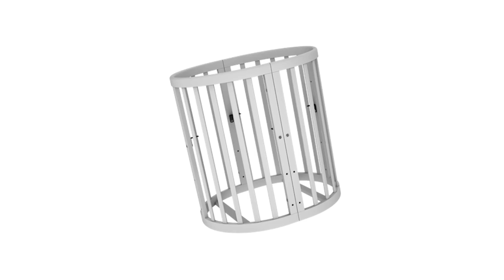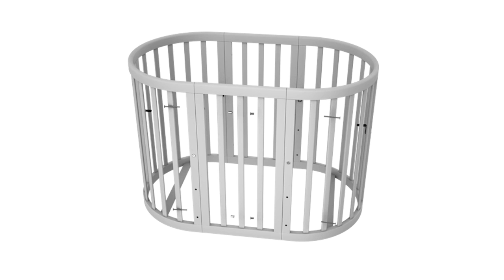ellipsebed сборка кроватки